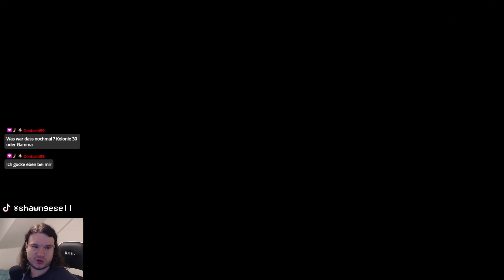Xenoblade Chronicles 3 101